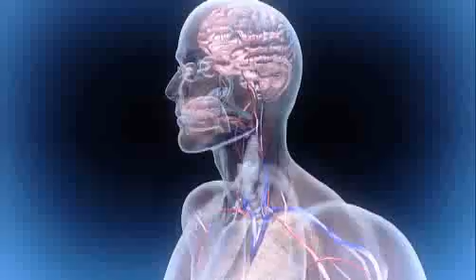History of Lead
Learn about the many ways humans have used lead, starting with the ancient Romans, on Discovery Channel's "HowStuffWorks" show.